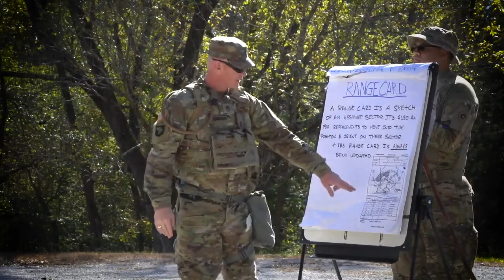Field Training Exercise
Soldiers of the 1st Theater Sustainment Command participated in a field training exercise at Fort Knox, Ky. The FTX was a culminating event for the year to ensure the Soldiers were proficient in basic warrior tasks and drills. (U.S. Army video by Sgt. 1st Class Noel Gerig)